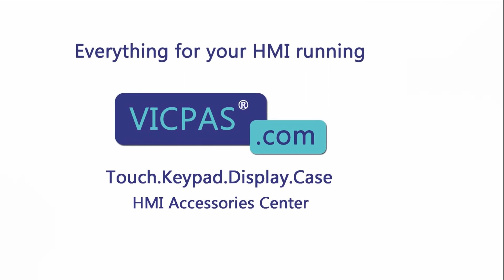EZAutomation EZW-T10C-EP Protective Film Touch Panel HMI Repair Replacement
EZW-T10C-EP EZAutomation EZW Series Front Overlay HMI Panel Glass HMI Replacement Repair
where you can find EZAutomation EZW Series EZW-T10C-EP Touch Screen Monitor and Protective Film, more parts and product detail than you ever thought possible!

Skype: CMT-Kandy
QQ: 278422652